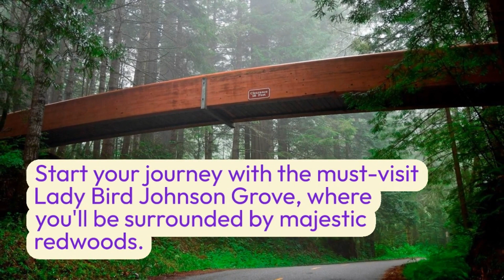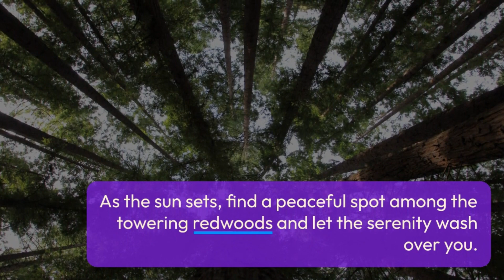🌲 Exploring Redwood National Park: A Journey Among Giants 🌲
Step into a world of towering trees, diverse wildlife, and enchanting trails as we virtually journey through California's Redwood National Park. Get ready to be amazed by ancient giants and breathtaking landscapes! 🌳🦌